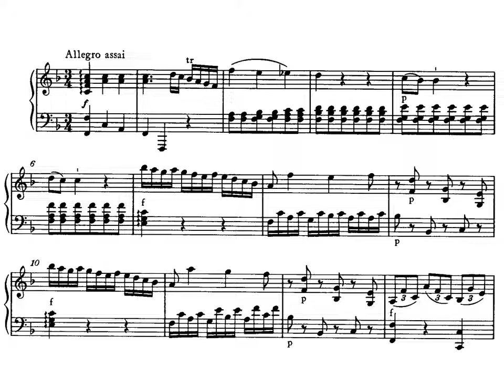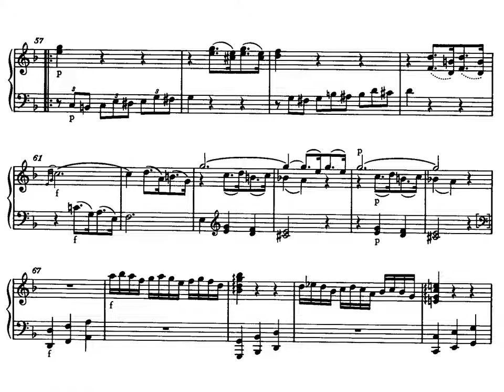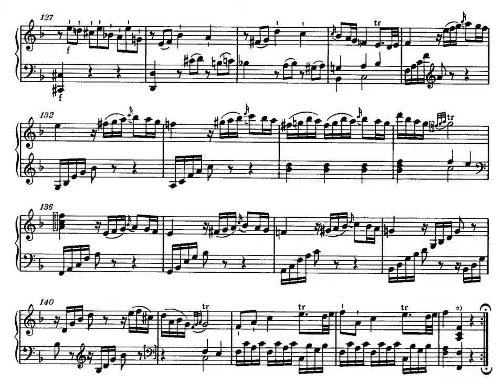Mozart. Sonata para piano nº 2 Kv 280. I Allegro.